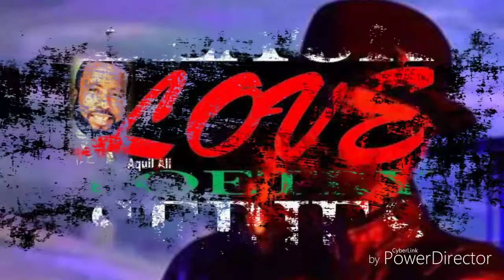Poetic Remix: "When I Speak" By Michelle Taylor-Made & Aquil Ali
Internet Premiere: "When I Speak"
Written by Michelle Taylor-made and Aquil Ali
Video production by Aquil Ali